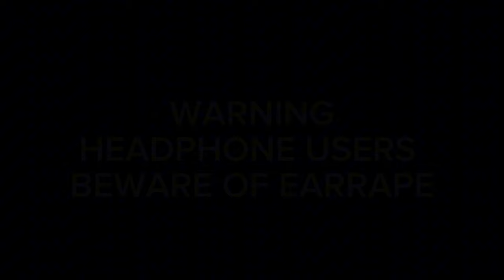NASCAR Thunder 2003: The Mike Skinner Lightning Challenge